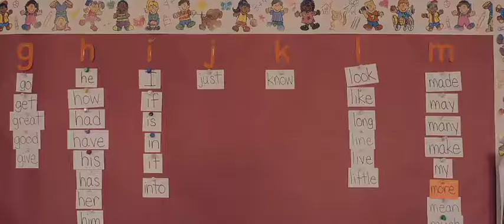Food Network Hunger Hits Home